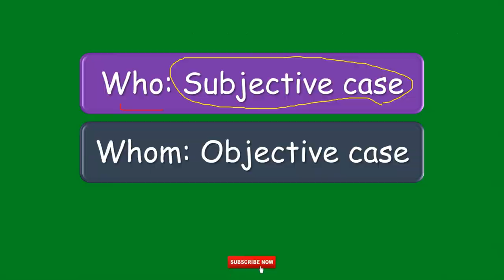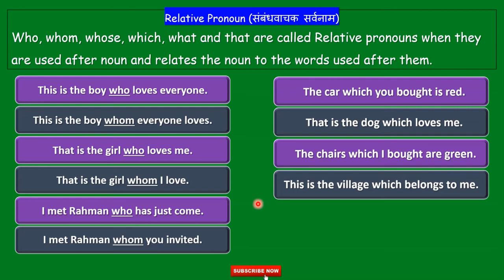Relative Pronoun 🔥 | Zero To Hero Batch | Class 12 | ऐसे कभी नहीं पढ़ा होगा 💯% गारंटी 😯🔥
Is Video me hmne Relative pronoun ko bataya hai aur is class ko dekhne ke baad aapko koi bhi confusion kabhi bhi nhi hogi is baat ki puri guarantee hai bas class ko bilkul last tak dekhiye. Hope you all have enjoyed this class. Come again tomorrow at 07:30 pm, we will meet tomorrow!

We are targetting 100 likes for this amazing class.

tab tak khyal rakhiye apna aur apne padhai ka!

Jay Hind!

class 12th english grammar full course
grammar english class 12
pronoun,pronoun in hindi
demonstrative pronouns
demonstrative pronoun and adjectives
bihar board class 12 english grammar syllabus
bihar board class 12 english ki taiyari kaise kare
english ki taiyari kaise kare class 12zero to hero batch class 10,indefinite pronouns,indefinite pronouns in english grammar,indefinite adjectives and pronouns,indefinite adjectives,bihar board class 12 english grammar,bihar board class 12 english syllabus 2022,english zero to hero,i have a dream summary in hindi,ideas that have helped mankind,class 12th english syllabus,ashish singh lectures physics class 12 chapter 13,bihar board class 12th english syllabus 2022,english grammar zero se kaise sikhe